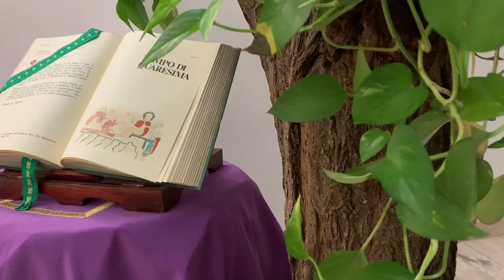Parole di Gioia - IV Domenica di Quaresima 31 Marzo 2019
Dal Vangelo di Luca (Lc 15,1-32)

In quel tempo, si avvicinavano a Gesù tutti i pubblicani e i peccatori per ascoltarlo. I farisei e gli scribi mormoravano dicendo: «Costui accoglie i peccatori e mangia con loro».
Ed egli disse loro questa parabola: «Un uomo aveva due figli. Il più giovane dei due disse al padre: “Padre, dammi la parte di patrimonio che mi spetta”. Ed egli divise tra loro le sue sostanze. Pochi giorni dopo, il figlio più giovane, raccolte tutte le sue cose, partì per un paese lontano e là sperperò il suo patrimonio vivendo in modo dissoluto. Quando ebbe speso tutto, sopraggiunse in quel paese una grande carestia ed egli cominciò a trovarsi nel bisogno. Allora andò a mettersi al servizio di uno degli abitanti di quella regione, che lo mandò nei suoi campi a pascolare i porci. Avrebbe voluto saziarsi con le carrube di cui si nutrivano i porci; ma nessuno gli dava nulla. Allora ritornò in sé e disse: “Quanti salariati di mio padre hanno pane in abbondanza e io qui muoio di fame! Mi alzerò, andrò da mio padre e gli dirò: Padre, ho peccato verso il Cielo e davanti a te; non sono più degno di essere chiamato tuo figlio. Trattami come uno dei tuoi salariati”. Si alzò e tornò da suo padre.
Quando era ancora lontano, suo padre lo vide, ebbe compassione, gli corse incontro, gli si gettò al collo e lo baciò. Il figlio gli disse: “Padre, ho peccato verso il Cielo e davanti a te; non sono più degno di essere chiamato tuo figlio”. Ma il padre disse ai servi: “Presto, portate qui il vestito più bello e fateglielo indossare, mettetegli l’anello al dito e i sandali ai piedi. Prendete il vitello grasso, ammazzatelo, mangiamo e facciamo festa, perché questo mio figlio era morto ed è tornato in vita, era perduto ed è stato ritrovato”. E cominciarono a far festa.
Il figlio maggiore si trovava nei campi. Al ritorno, quando fu vicino a casa, udì la musica e le danze; chiamò uno dei servi e gli domandò che cosa fosse tutto questo. Quello gli rispose: “Tuo fratello è qui e tuo padre ha fatto ammazzare il vitello grasso, perché lo ha riavuto sano e salvo”. Egli si indignò, e non voleva entrare. Suo padre allora uscì a supplicarlo. Ma egli rispose a suo padre: “Ecco, io ti servo da tanti anni e non ho mai disobbedito a un tuo comando, e tu non mi hai mai dato un capretto per far festa con i miei amici. Ma ora che è tornato questo tuo figlio, il quale ha divorato le tue sostanze con le prostitute, per lui hai ammazzato il vitello grasso”. Gli rispose il padre: “Figlio, tu sei sempre con me e tutto ciò che è mio è tuo; ma bisognava far festa e rallegrarsi, perché questo tuo fratello era morto ed è tornato in vita, era perduto ed è stato ritrovato”»